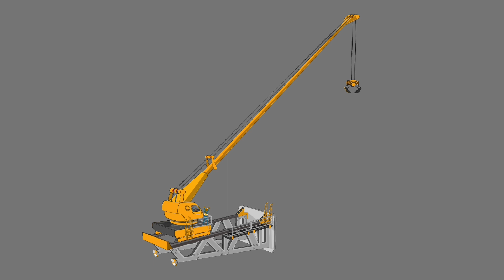Vehicle Name/বিভিন্ন যানবাহন এবং তার বাংলা নাম/All Type Vehicles Names/Car Bus Motorcycle Ship Etc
Vehicle Name/বিভিন্ন যানবাহন এবং তার  বাংলা নাম/All Type Vehicles Names/Car Bus Motorcycle Ship Etc@bachaderadhyayan